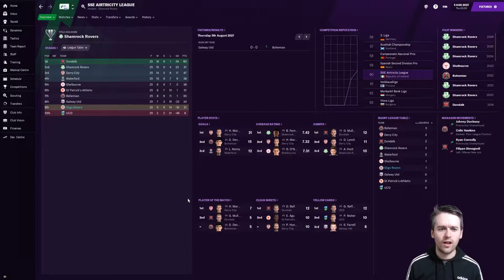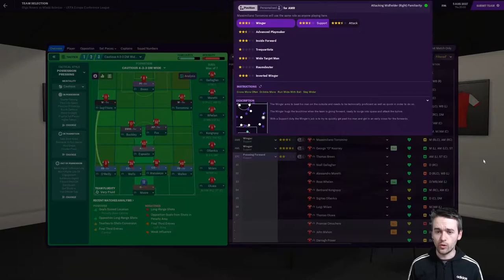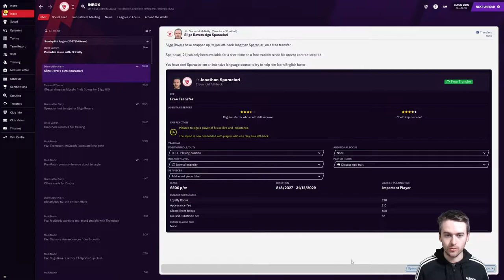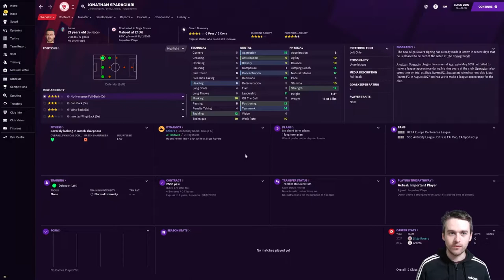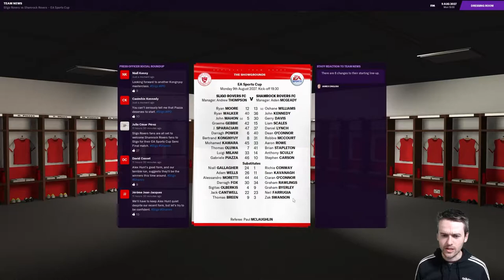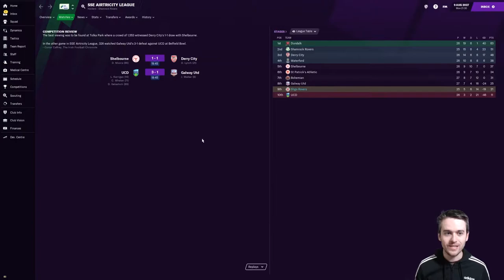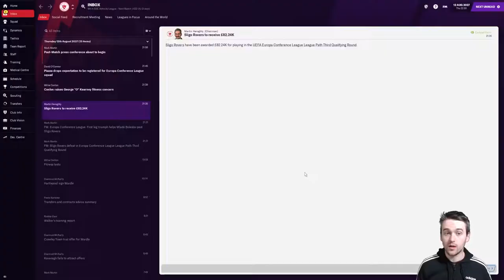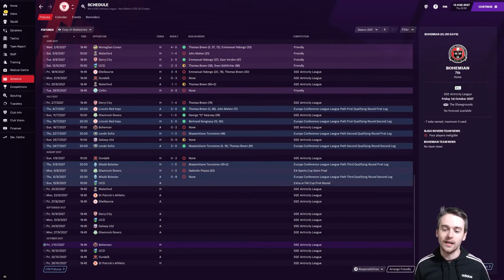FM21 World Tour | Episode 64 - Sligo Rovers | Dream Over?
Join me as I travel the FM21 world, starting as an unemployed football manager, picking up a league title in every nation along the way...hopefully.

We are into our fifth season in Ireland, and have had no success in the league so far, however, we did win the domestic cup double last season, meaning we take our first tentative steps into European competition in the Europa Conference League this season.

After the "Miracle of Sofia" last episode, we have a tough tie against Mlada Boleslav up next in Europe. Meanwhile, we face Shamrock Rovers in the semi final of the EA Sports Cup as we aim to retain the trophy.

The Journey So Far:
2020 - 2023: Chennai City (Indian Hero I-League)
2023 - Present: Sligo Rovers (Irish Premier Division)